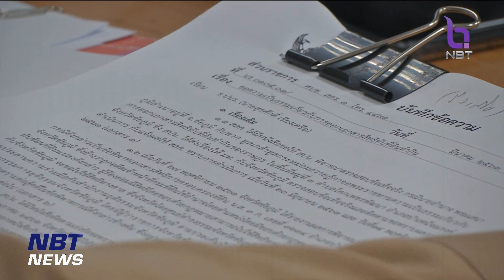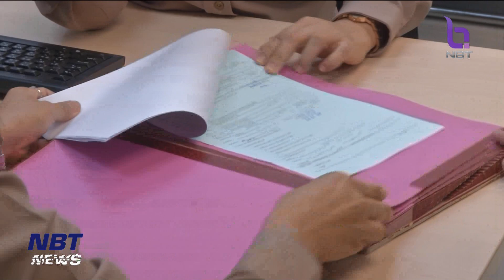ครม. เห็นชอบแผนปรับเงินเดือนข้าราชการ ข่าวค่ำ วันที่ 28 พฤศจิกายน 2566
คณะรัฐมนตรีเห็นชอบหลักการ ขึ้นเงินเดือนข้าราชการบรรจุใหม่ และชดเชยให้กลุ่มข้าราชการเดิม ที่ฐานเงินเดือนต่ำกว่าเกณฑ์ เพื่อลดระยะห่างระหว่างภาคเอกชนกับราชการ